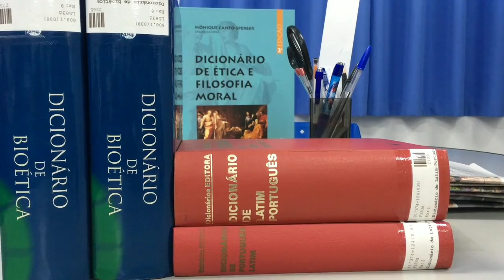5 Interesting Random Facts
5 Interesting Random Facts